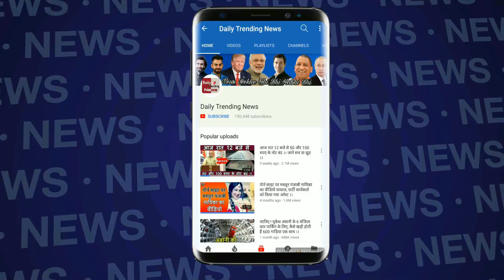Padman ki ताबड़तोड़ Advance Booking दमदार है अक्षय की फिल्म की कहानी !!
R. Baqi has directed films such as Chinese Kam, Pa, Shamitabh, Ende. With Paddman, he is again in the spotlight with an important issue. This film by R. Baalki is based on the life of Arunachalam Murugananda, which is known all over the world as Pedman. The release of the film was to be on the first Republic Day but Akshay was releasing it on February 9 to avoid the clash with Padmavat.